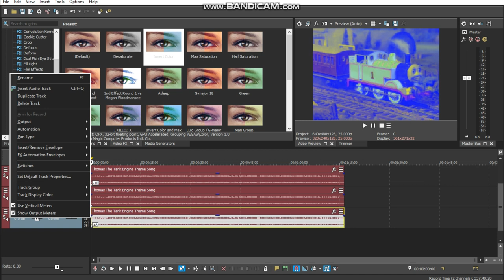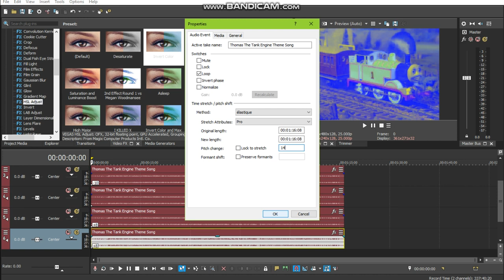How to make Extremely Weird Effect